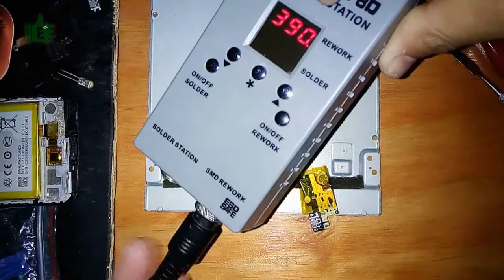NO CARGA? Alcatel 5024A 1S Reparación de Puerto de Carga, prueba de voltaje con LED, SUPER FÁCIL!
En este video te muestro como se repara un celular marca Alcatel modelo
5024A conocido como S1, que tiene problema en el puerto o centro de carga
de una forma muy fácil, sencilla y efectiva, también te muestro como se
puede medir que pase el voltaje del puerto de carga hacia la placa con un
LED Ultra-brillante por si no llegaras a contar con multimetro o tester,
esto proporciona una gran ventaja y versatilidad ya que dichos LEDs son
muy económicos y solo tienes que colocar el pin positivo del LED, con el
pin positivo del centro de carga, y el negativo del mismo con el negativo
del mismo puerto, lógicamente con el cargador conectado y esto lo hará
encender proporcionando la información que necesitamos al indicar que
esta entrando voltaje o no; Esta misma prueba se puede realizar en las
terminales de la batería siguiendo el orden de negativo y positivo con el
LED, esto indicara si esta siendo alimentada la tarjeta lógica y demostrara
si llega el voltaje hasta la batería de una forma muy fácil y barata...

 Esto también determinara la operación a seguir ya que si medimos en el
puerto y no enciende el LED, esto quiere decir que el puerto esta dañado
y se tiene que proceder a reemplazarlo como se enseña en este video,
recomiendo utilizar un LED Ultra-brillante blanco, azul o camaleón ya que
son los que mas voltaje soportan (aprox. 4.2v) por un periodo muy corto
sin resistencia, por lo cual también recomiendo tocar y separar los pines
rápido para que el LED no se queme...

cabe
mencionar que este proceso se puede aplicar para cualquier teléfono que presente
una falla igual o similar sin importar la marca o modelo...por eso, este video
pretende ser una guía útil para solucionar este tipo de problemas que llegan a
ser muy comunes en los teléfonos por el uso y desgaste.

aunque el proceso es relativamente fácil, dicho proceso queda a responsabilidad
del técnico o usuario que realiza dicho trabajo...

IMPORTANTE:
ESTE VIDEO ES REALIZADO CON CARÁCTER DIDÁCTICO
E INFORMATIVO, POR LO TANTO, TODOS LOS LOGOS Y
MARCAS MENCIONADOS Y MOSTRADOS EN EL VIDEO
SON PROPIEDAD DE SUS RESPECTIVOS DUEÑOS
ElectronicALL Y SU PROPIETARIO NO SE HACEN
RESPONSABLES DEL MAL USO DE LA INFORMACIÓN
PRESENTADA EN EL VIDEO.

Cualquier duda, comentario o aportación, por favor
no dudes en escribir en la sección de comentarios.

COMENTA Y COMPÁRTELO CON TUS CONTACTOS EN TUS REDES
SOCIALES, TAMBIÉN NO OLVIDES SUBSCRIBIRTE AL CANAL Y

ElectronicALL